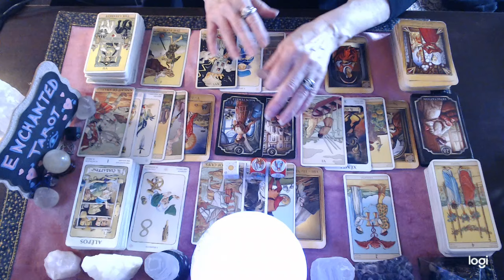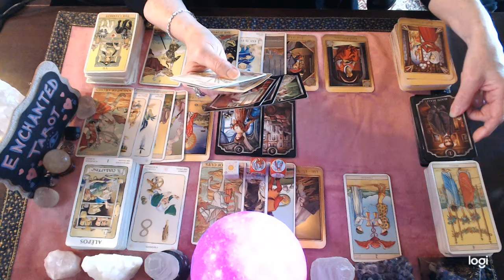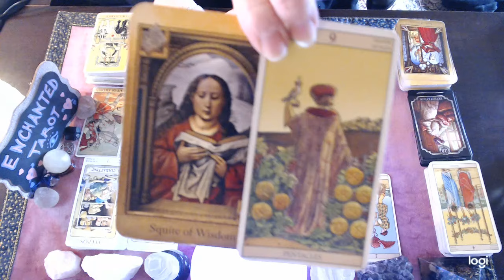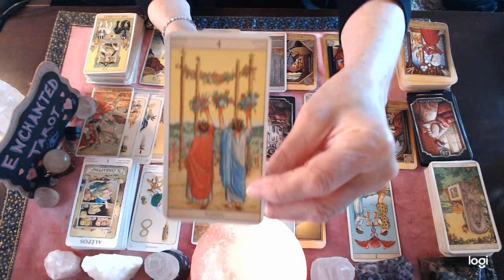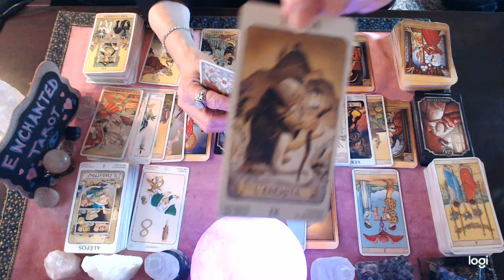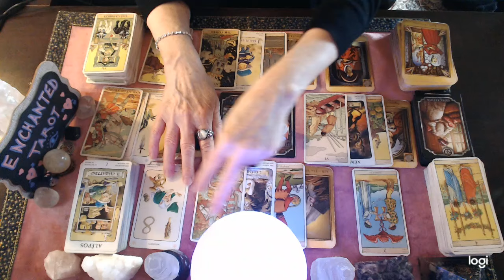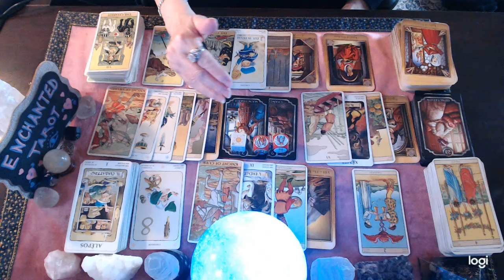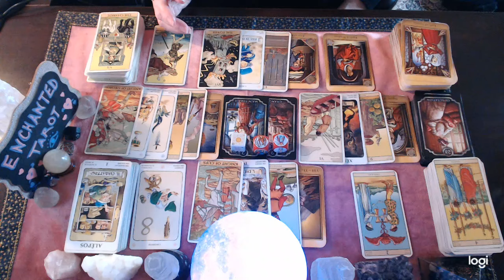Gemini April ❤️🔮📖 "You Had A Feeling They'd Be Back Gemini And You Were Right..."🫣🥰❤️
Gemini April ❤️🔮📖 "You Had A Feeling They'd Be Back Gemini And You Were Right..."🫣🥰❤️gemini

*I am currently open for personal love readings ❤️🔮📖 for a limited time only.